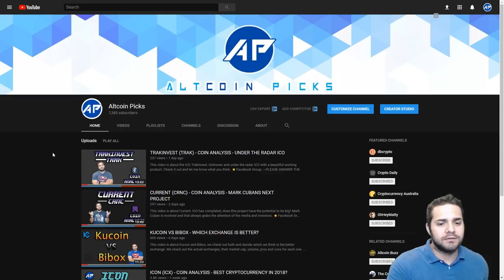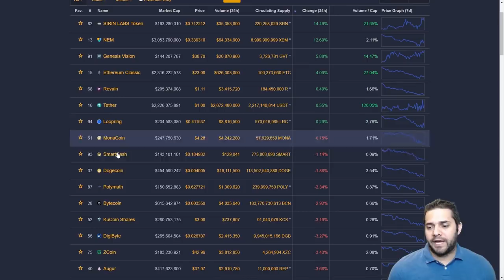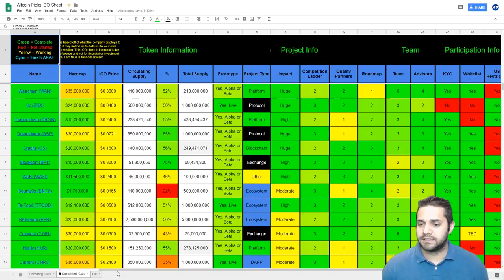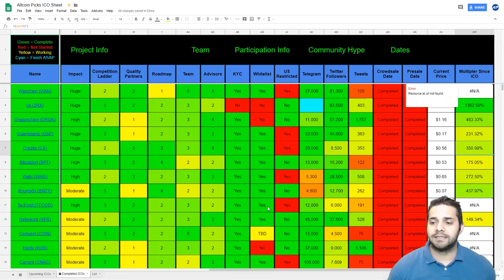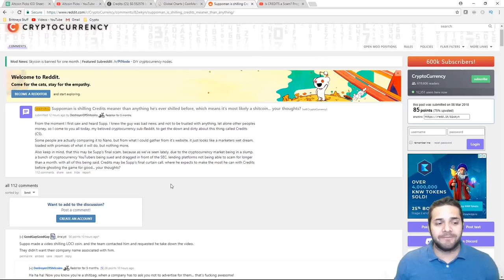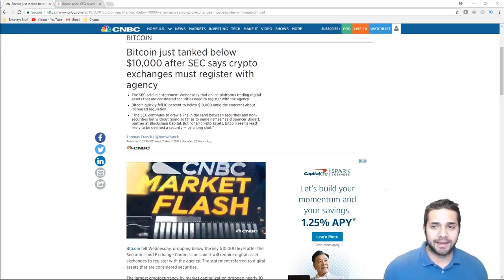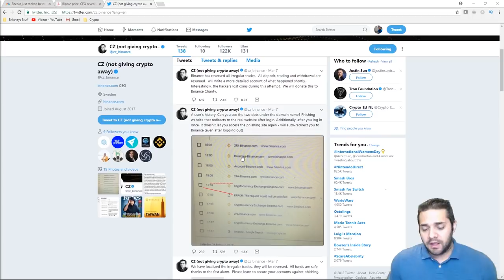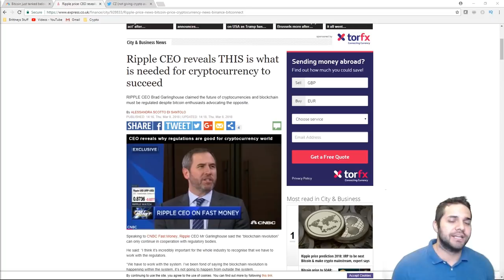CRYPTO NEWS & ALTCOIN PICKS ICO SHEET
This video is about credits, the market, my ICO sheet and some news.